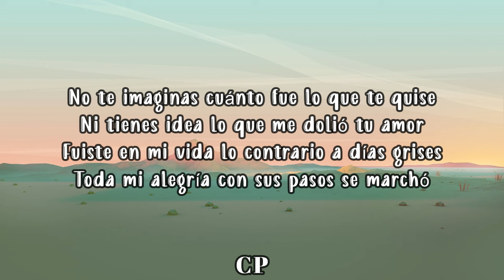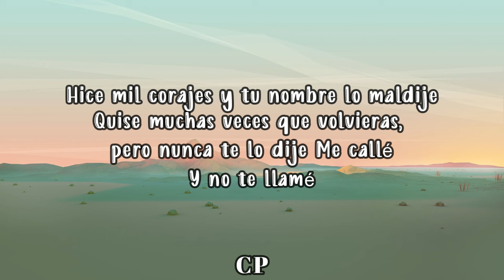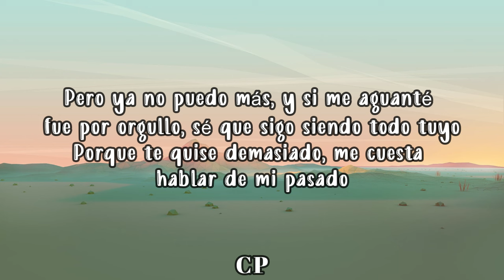Banda MS - Me Cansé (LETRAS)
No te imaginas cuánto fue lo que te quise
Ni tienes idea lo que me dolió tu amor
Fuiste en mi vida lo contrario a días grises
Toda mi alegría con sus pasos se marchó
Hice mil corajes y tu nombre lo maldije
Quise muchas veces que volvieras, pero nunca te lo dije

Me callé
Y no te llamé
Pero ya no puedo más
Y si me aguanté fue por orgullo
Sé que sigo siendo todo tuyo
Porque te quise demasiado, me cuesta hablar de mi pasado
Me cansé de aparentar
Y de andar fingiendo una sonrisa
Mientras que la vida va deprisa
Y yo la quiero de tu mano
¿Por qué no vuelves si te extraño?